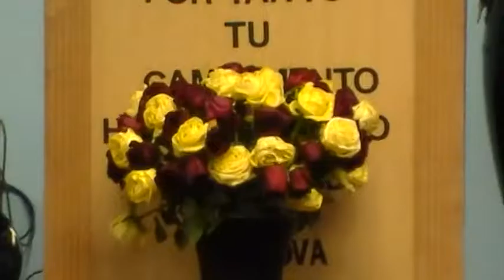JUAN CARLOS ( 1-CRONICAS 4: 9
PREDICA: EN LA IGLESIA CAMPAMENTO DE DIOS